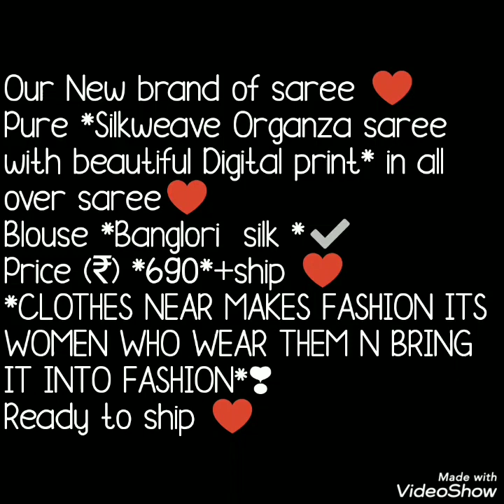Brand New Floral Print Organza Silk Sarees Collection Digital Print Organza Sarees 2020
This is my favorite collection organza silk digital print sarees . Beautiful floral print .  Trendy yet budget friendly sarees. if u want to try something new try this sarees.

1 . watsup for order: 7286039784
 2. no negotiations please
 4.Sorry, cash on delivery service is not available
 5.payment can send through RTGS,,google pay or paytm,account transfer.
 6.Dispatch will be with in 2 3 day after payment
 7.After dispatching we will send you courier number through watsup
 8.Depends on distance item will receive.normally 7 to 10 working days
 9.Take video at the time of parcel open
10.if you find any damages you can returned to same address
11.we supply all over  india,and overseases also.